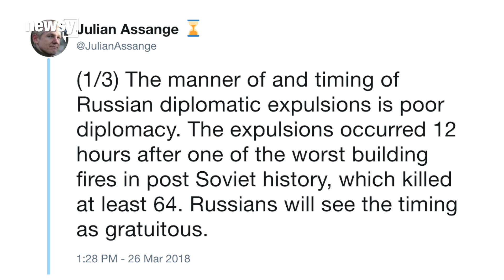Ecuador cuts Julian Assange's internet access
Ecuadorean officials said Assange's social media activity violated an agreement he made with the country.